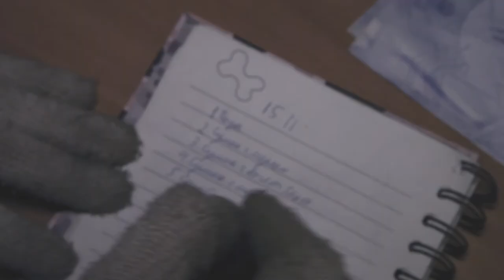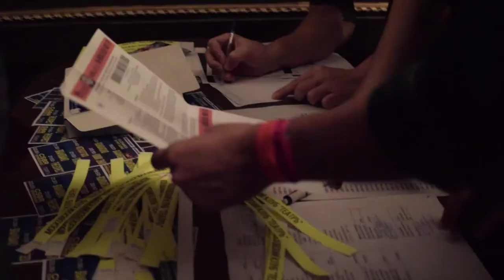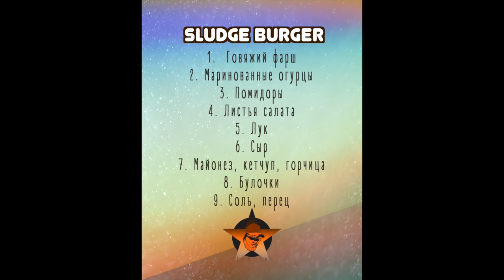CSBR Fest 2015 Flower in my lung, Satanhedge, Roundaround, Kiskin'Zhar, Without God, Starified, Bra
CSBR Fest 2015

Flower in my lung 3:40
Satanhedge 20:40
Roundaround 26:40
Kiskin'Zhar 46:06
Without God 48:09
Starified 1:09:25
Brandband 1:15:40
The Expect 1:37:15
CSBR Experience 1:43:12

Donat:
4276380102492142